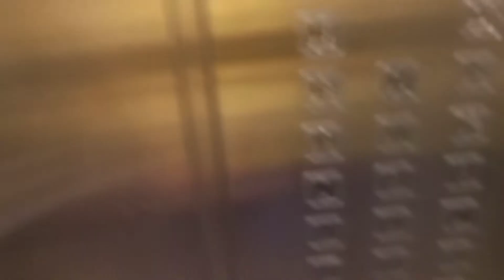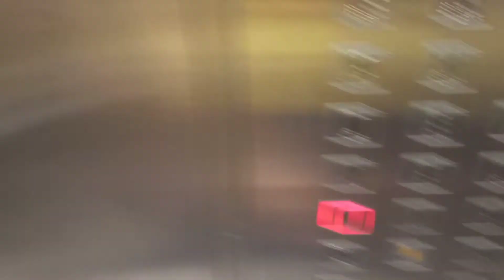НЕКРАСОВКА,НУ И ЦЕНЫ НА ЖИЛЬЕ😱